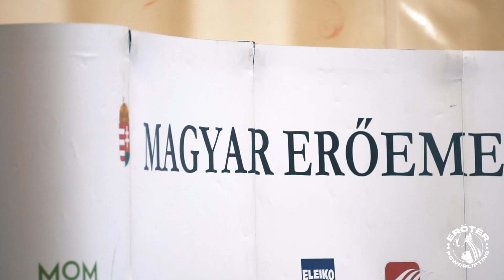Nőként az erőemelés világában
Az I. osztályú női OB után arról beszélgettünk az Erőtérben Enikővel, Fannival, Vikivel és Nikivel, hogy hogyan kerültek kapcsolatba a sportággal, mit szól hozzá a környezetük és milyen tapasztalataik vannak, mióta erőemelőként edzenek.

Ha kedvet kaptál te is az edzéshez, látogass el bátran a oldalunkra és jelentkezz be hozzánk egy ingyenes kipróbálós hétre!

Címünk: 1149 Budapest, Egressy út 23-25.